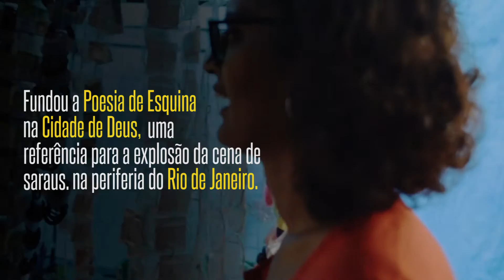Perfil VQQ | Vivi Salles - PCdoB